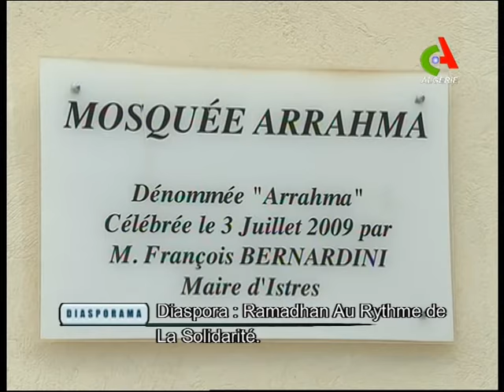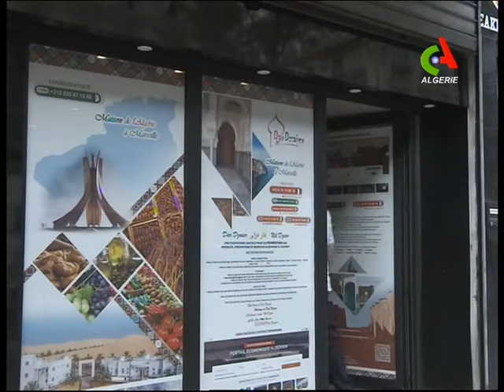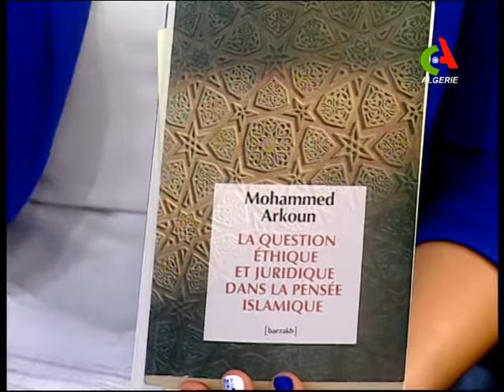Nouveau numéro de votre émission "Diasporama" : Ramadhan au rythme de la solidarité